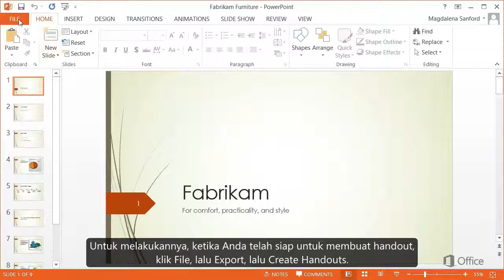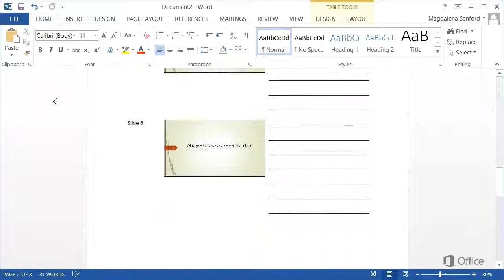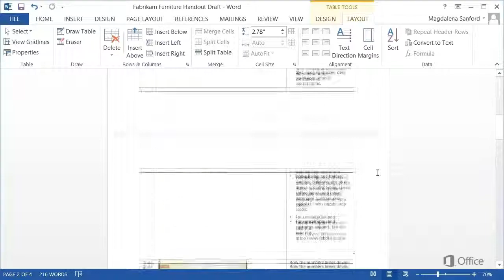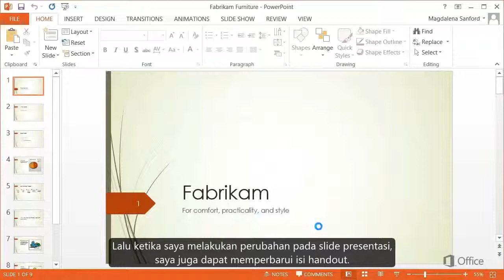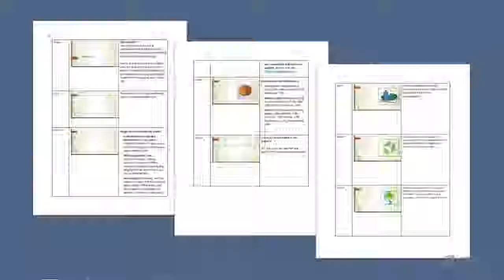Mencetak Slide dan Berkas Presentasi - Mencetak Handout di Word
Dalam sebuah presentasi, terkadang presenter perlu mencetakkan sebuah handout sebagai modul yang didistribusikan kepada peserta presentasi. Berikut ini adalah teknik untuk mencetak handout slide yang terdapat di PowerPoint di Microsoft Word.

Video ini bersumber dari video yang dibuat dan dipublikasikan oleh tim Microsoft Office di web official Microsoft Office.